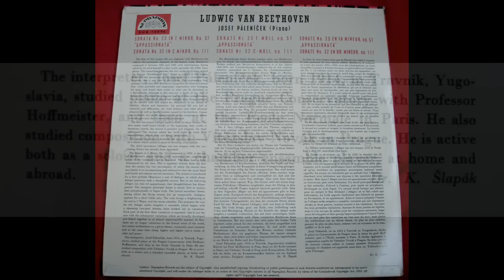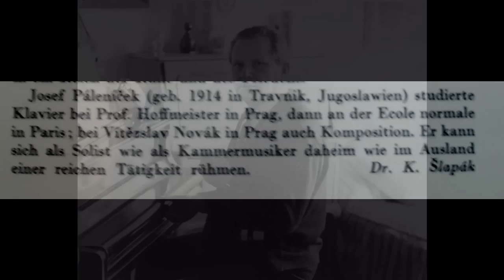Palenicek - Beethoven Op 111 - 1/3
JOSEF PALENICEK - PIANO

Ludwig van Beethoven - Piano Sonata No. 32 in C minor, Op.  111

recorded from old MONO LP made by Supraphon , Prague. 1955

Josef Páleníček (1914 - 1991) was a Czech piano virtuoso  and composer.
Páleníček studied at the gymnasium in Prague, and concurrently he studied also at the Prague Conservatory.  From 1933 to 1938 he continued his studies at the master school of Karel Hoffmeister, with whom he has collaborated since 1928. Simultaneously he studied law at the Charles University.  He graduated from both schools in 1938. Páleníček was also a pupil of Vítězslav Novák and Otakar Šín. He completed his studies at the École Normale de Musique de Paris, where he studied under Diran Alexanian and Pierre Fournier. During his stay in Paris he studied also with Albert Roussel.  From 1936 he started his career as a concert pianist and he became a solo pianist with the Czech Philharmonic Orchestra in 1949. However, his first public performance he experienced in 1926 in Olomouc. He was twelve.

Páleníček was appointed a professor at the Academy of Performing Arts in Prague in 1963